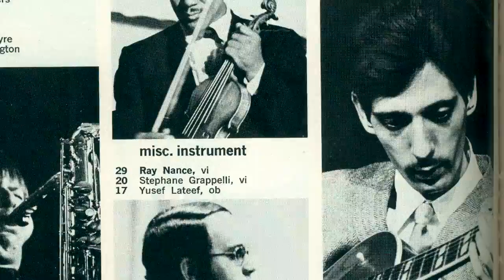Prestige Anniversary - Matthew Stevens on Pat Martino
Matthew Stevens discusses the brilliance of Pat Martino's iconic recording "El Hombre".